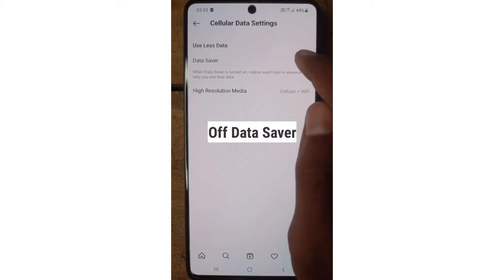How To Upload High Quality photos and videos for IG ?? Premium Instagram Tips For Free 💯 working 👊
How To Upload High Quality photos and videos??
Answer- Watch this Reel...

keep supporting 🙏❤️

keep sharing 💝

thank u for viewing 😘